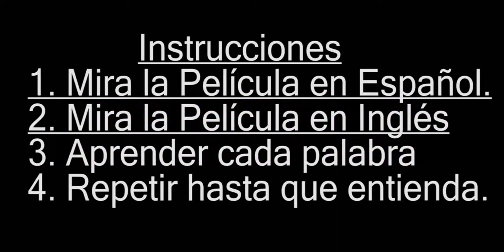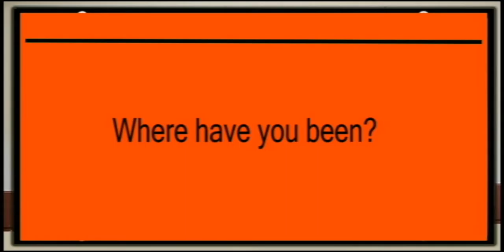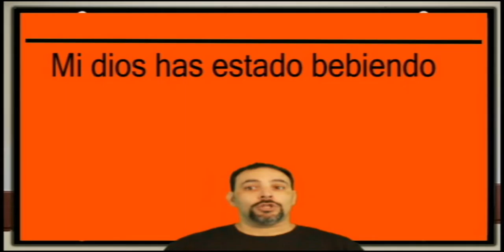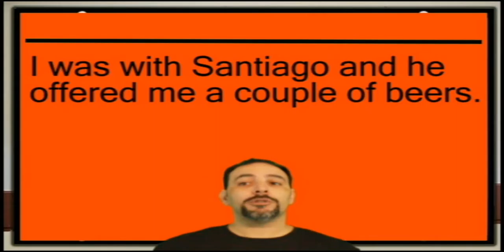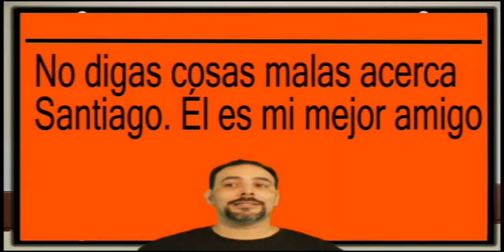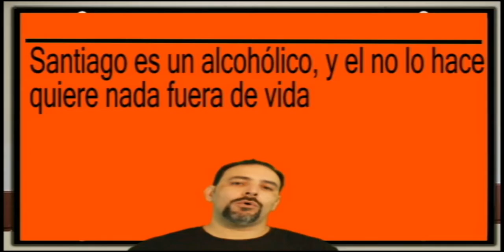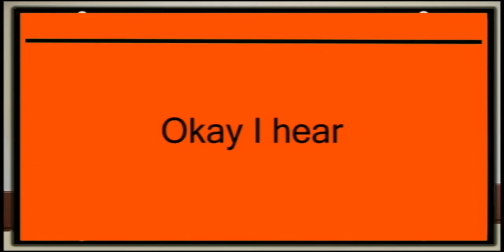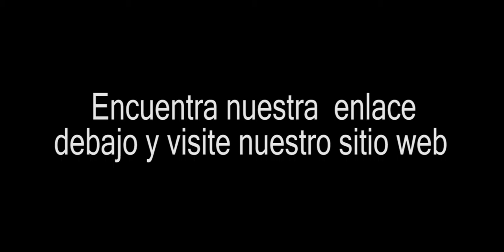Peliculas para aprender ingles - Capítulo 2 Mala Influencia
Leccion 1 - Curso de INGLES
►Visite el sitio web aquí 10 Lecciones Gratis: